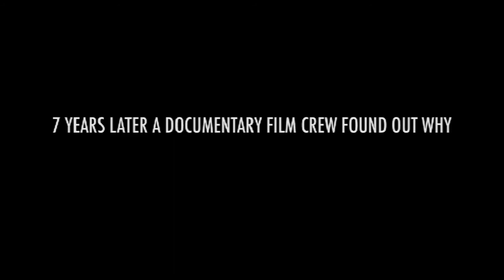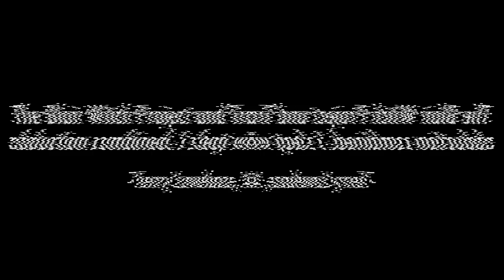Holes in the Sky: The Sean Miller Story - Official Trailer #1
In July of 2013 Sean Miller disappeared for 4 days. Seven years later a documentary film crew found out why.